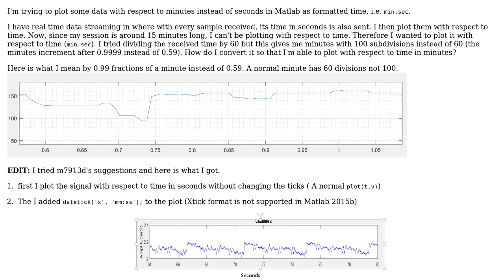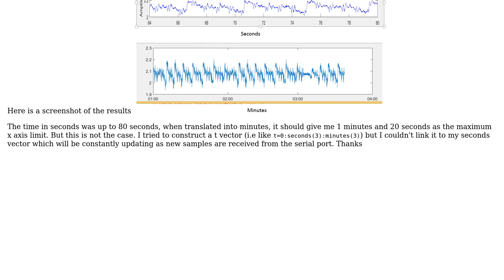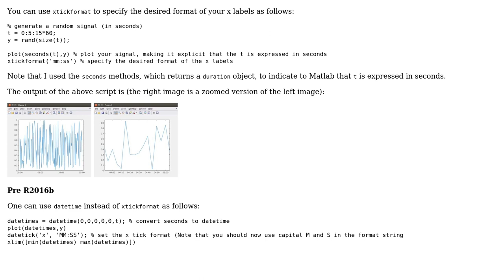Plotting with respect to minutes as formatted time (min.sec)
With thanks & praise to God, and with thanks to the many people who have made this project possible! You are responsible for your own actions.